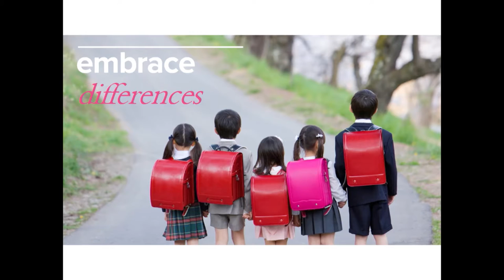Ari Horie | BORN TO LEAD: Unleashing Your Inner Entrepreneur | SXSWedu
If you had the chance to change the world, what would you do? Recognized as one of CNN’s 10 Visionary Women in 2014, Ari Horie, Founder and CEO of Women's Startup Lab (WSLab) shares how finding your passion and unleashing your inner entrepreneur leads to unwavering leadership. We achieve great things in the pursuit of passion. Positively impact the lives of others and awaken your inner entrepreneur, because we are all born to lead!